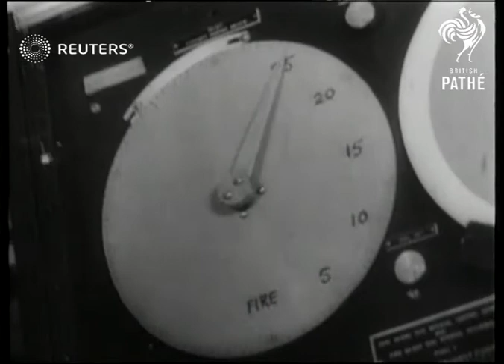Atom Bombs! I. Bikini (Bomb No. 5) II. Hiroshima (One Year After) (1946)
Full Description:

BIKINI, PACIFIC ISLANDS: View of explosion [Caption superimposed: One year has passed since the first atomic bomb changed the course of civilisation /  This film report of pictures just released from Hiroshima and the underwater Bikini test - highlights the new world crisis unleashed by the most terrible destructive force in history. Narrated by Maurice Joyce]. Air view Bikini. Semi V Bikini. GV ships in Atoll - Nagato center. CU Nagato. GV warship. Title dept. shot of ship arrayed at explosion. GV of the bombed raft. CU hoisting the yoke to abandon ship. SV group leaving the bombed raft. CU scientists Dr. Halloway leaving. raft. View from small boat pulling away from the raft. Animation of chart of how the bomb is lowered. SV personnel entering secret panel on firing ship "LOS ALAMOS" CU unlocking circuit breaker GV of Dr. Titterton and Dr. Halloway flashing time signals. CU Halloway and Titterton calling out time. CU Halloway throwing switch. CU Halloway. Men on ships with glasses looking towards location of explosion. Angle shot ditto. Angle shot men on ships with glasses looking towards location of explosion. View of cameramen line up on deck. View if Titterton and Halloway at desk Titterton stands up. CU Halloway's hand throwing switch. SV Titterton steps up to 32nd panel. CU second hand turning past 20 seconds. Angle over Titterton's shoulder--second hand approaches 15 seconds. CU Titterton looking up he says "Ten" CU Halloway. CU second hand approaching 5. CU Titterton looks up counts off five, four, three, two, one "FIRE" Air view of terrific explosion. GV of smoke and steam caused by explosion (Mushroom cloud). Air view same. CU air view same. Air view salvage fleet going into area. CU gauger checking water from Atoll. CU two men with gaugers. CU man pointing gauger (Geiger counter) towards water. CU gauger registering high amount of radio activity. SV Admiral Blandy on Mckinley approaching damaged ships. View over Blandy's shoulder showing the Nagato. CU Nagato Setting. Side view of destroyer Hughes. SV submarine Parch. CU submarine Skate. GV of Carrier Independence. CU carrier Independence. Air view of Saratoga sinking. SV of Saratoga sinking. CU Blandy watching. GV Saratoga sinking. Air view of bubbles and oiled slick. GV start of explosion (Second Explosion Sequence) Air view continuation of explosion. GV of continuation of explosio n. SV steam starting to engulf ships. CU ditto. Air view second atomic bomb exploding (test)